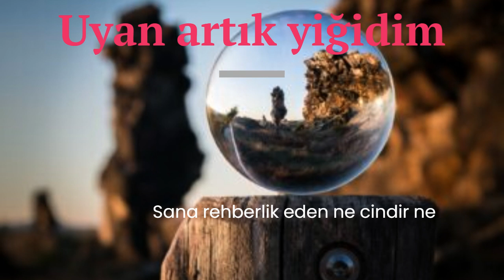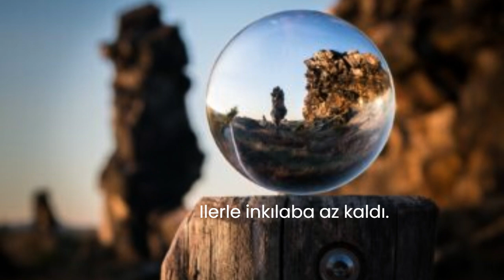Uyan artık yiğidim/Nurullah genç /kendi sesinden/şiir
Müzik
ŞARKI
Jane Maryam
SANATÇI
Evgeny Grinko
ALBÜM
Outtakes